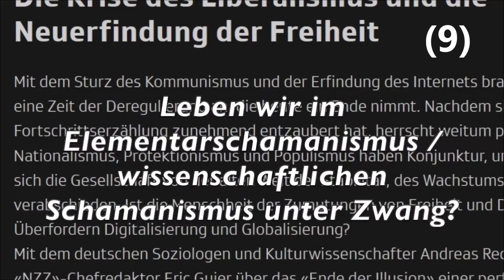458 Leben wir im Elementarschamanismus / wissenschaftlichen Schamanismus unter Zwang?